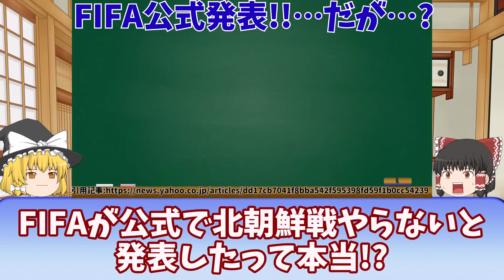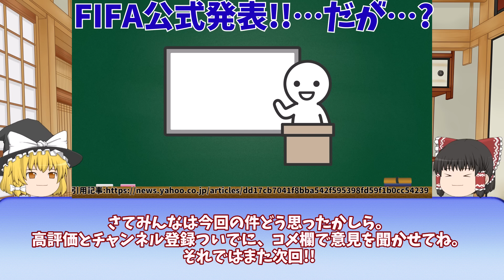【サッカー日本代表】FIFAが公式発表!!『北朝鮮戦は行わない』【ゆっくりサッカー解説】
今回は【サッカー日本代表】FIFAが公式発表!!『北朝鮮戦は行わない』

目次
00:00 冒頭

出典：東方紅魔郷　～ the Embodiment of Scarlet Devil.
作曲：ZUN(上海アリス幻樂団)
編曲：えもん(アレンジ作成者様)↓